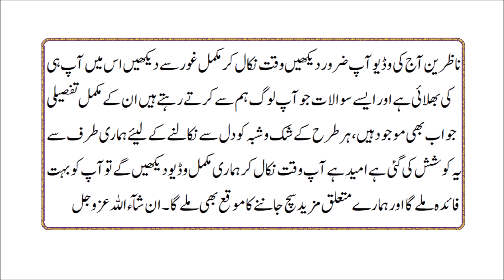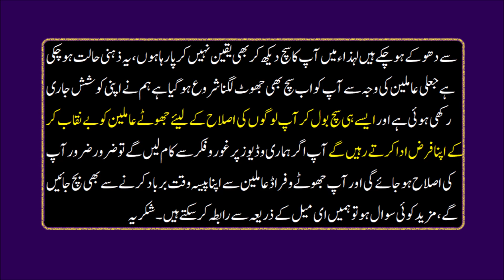Amliyat Se Mutalliq Apke Sawalat Aur Unke Amil Sahab Ke Jawabat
Agar aap logon kay zehan mei bhi yeh sawal aata hay kay hum nay sirf amal ka tarika mukhtasar btaya hota hay mukammal amal nahi bataya hota tou aap iss video ko mukammal zaroor dekhen, agar aap ko hadiya pehle ada karne mei masla hota hay aur hum hadiya pehle keon letey hain yeh janna hay tou mukammal video aakhir tak zaroor dekhiay ga, ummeed kartay hain aap ki bohat had tak tasalli ho jaye ge asali real kala jadu amil baba amliyat ka mahir sach kya hay khud he faisala karen.

Kala Jadu karnay aur karwanay walay Khawateen Wa Hazrat yeh bat jan lain hum nay yeh Channel sirf aap logon kay liay banaya hai jis mei hum Kala Jadu kay woh raz btayen gay sath amliyat bhi btayen gay jou hamarey tajarba shudah aazmaye hoye hongay, mazrat kay sath jo bhi kala jadu karna ya sikhna chahta hai woh uska zimma dar khud hoga hum apni taraf se mukammal tareeqa aur ijazat den gay, aik aeham baat hamari naye aanay wali videos hasil karnay kay liay hamara channel zaroor Subscribe kren.

***Google Plus Profile***